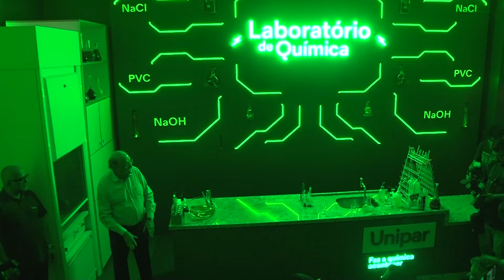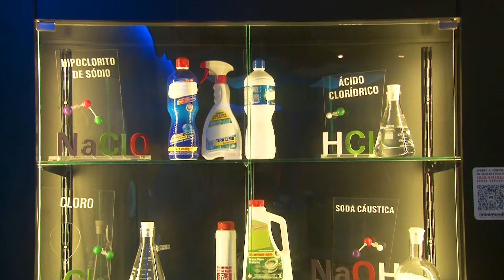Unipar em parceria com o Museu Catavento, inaugura laboratório químico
Além de ser uma atração no museu, o laboratório será uma ferramenta para os estudantes